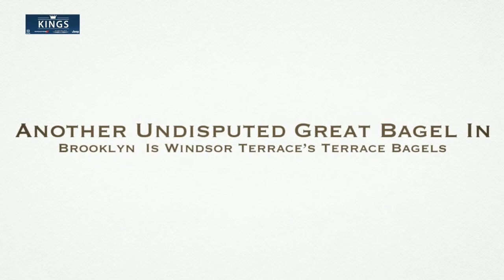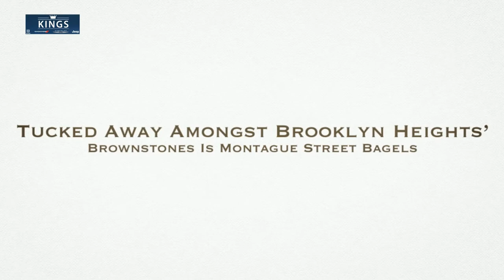Best Bagel Shops In Brooklyn 11234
At Kings Chrysler Dodge Jeep Ram, it's not just about buying a car. It's about finding the right car in the greater Staten Island, Bronx and Jersey City area for YOU.  That means, we take the time to get to know you...your aesthetic preferences, your hobbies, and your driving habits.This is true regardless of whether you decide to lease or buy a new Jeep, Chrysler, Dodge or RAM. For, whether you're "together" two years or 20, Kings Chrysler Dodge Jeep Ram wants to make sure you never regret your decision. Kings Chrysler Dodge Jeep Ram even has your new Jeep, Chrysler, Dodge and RAM and used car financing covered. And, our state-of-the-art auto repair center is more than capable of meeting all or your routine maintenance and auto repair needs (e.g., oil changes, tire rotations, and alignments).

Kings Chrysler Dodge Jeep Ram
2286 Flatbush Ave